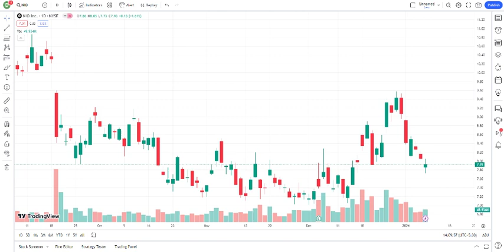NIO Stock - Nio Inc - ADR Stock Prediction | NIO Stock Latest News Today | NIO Stock Price Target